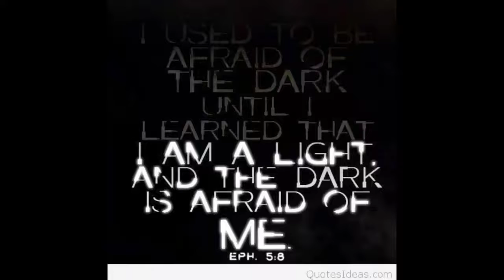Crazy kids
Hi guys today was a long day for me. My kids were very playful today which I enjoyed. And we have a special announcement.
Live Life Positive